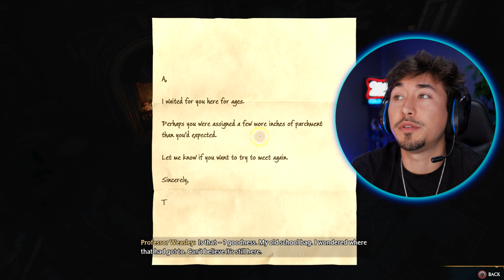Playing Hogwarts Legacy Part 7